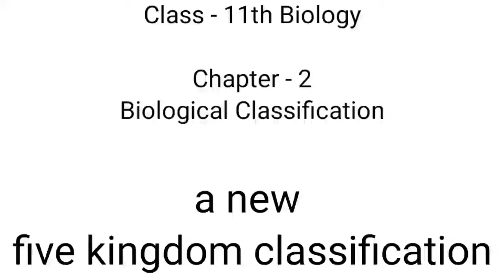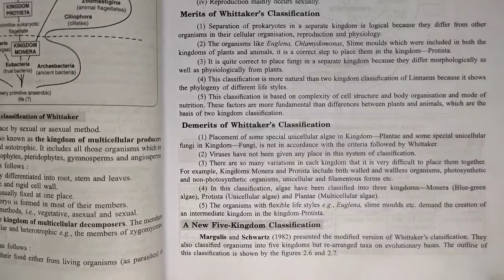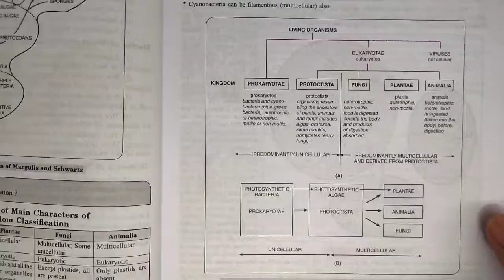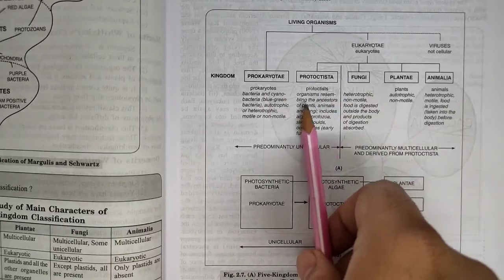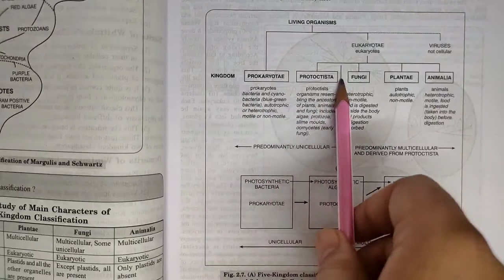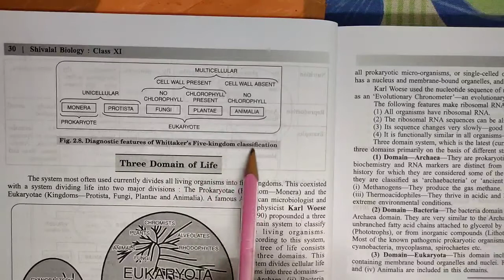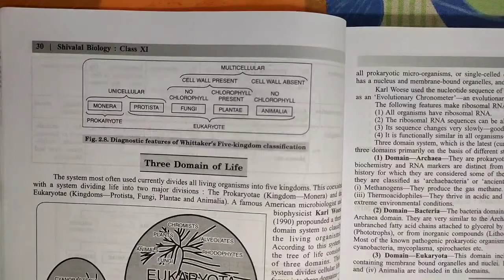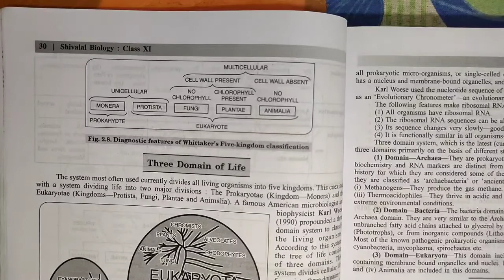a new five kingdom classification | biological classification | biology | chapter 2 | class 11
Key Areas Covered in this session:
1. a new five kingdom classification

pnt coaching classes by naresh tejwani class 11 biology class11 class 11 chapter 2 biological classification

a new five kingdom classification